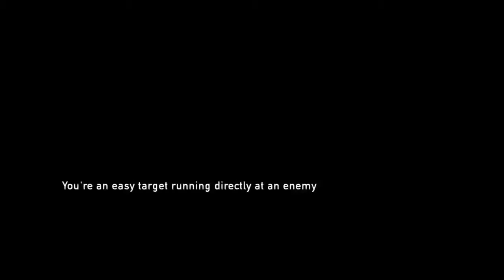The Last Of Us Lietuviškai |12 Dalis/Ep| Pabėgo su arkliu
Sveiki visi čia aš GeimerMenas ir šiandien žaidžiame (The Last Of Us)
epizoda nepamirškite
-laikinti
-prenumeruoti
-dalinkites
-komentuokit
čia buvo aš GeimerMenas iki kito karto